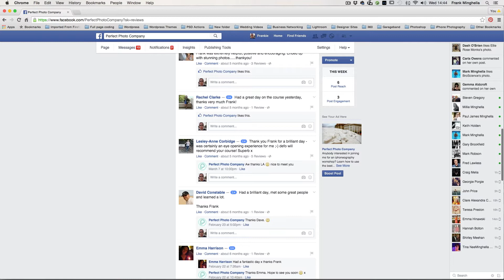DSLR Beginners photography class Liverpool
The Perfect Photo Company run fabulous one day DSLR photography courses here in Liverpool. We have helped create a new generation of happy snappers by simply making photography simple. Our classes are extremely informative and a lot of fun. Take a look at our short film and please get in touch - We would love to hear from you.